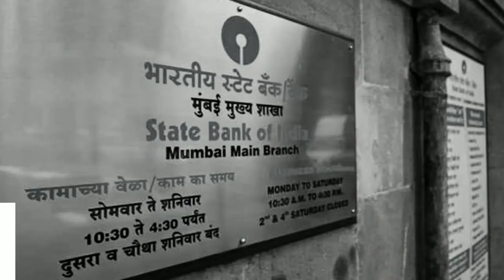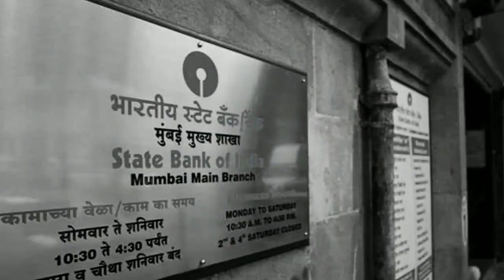बड़ी खबर, इस तारीख से काम करना बंद कर देगा SBI का ATM कार्ड!